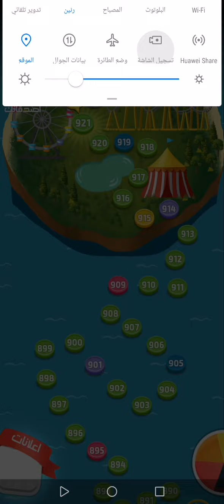حل كلمات كراش مرحلة 918